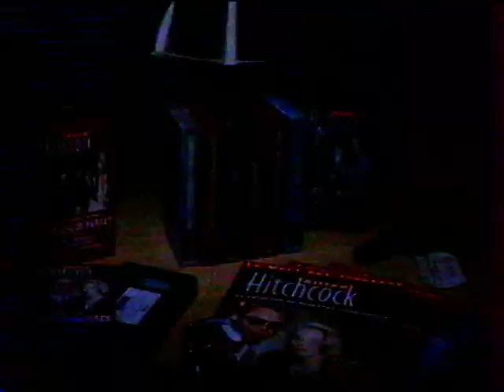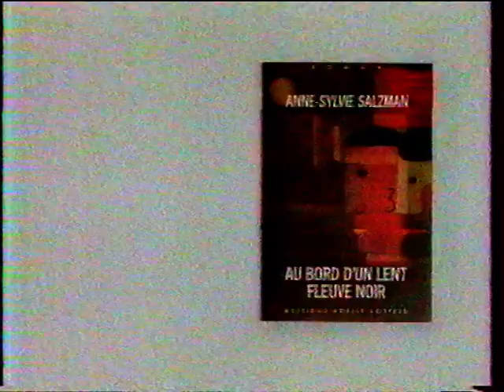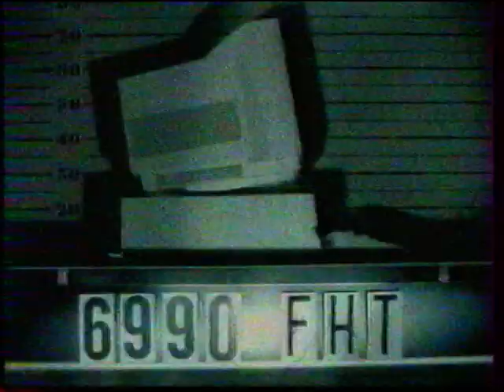France 2 - 18 mars 1997 - , Les Films Qui Sortent le Lendemain Dans Les Salles, Un Livre Des Livres